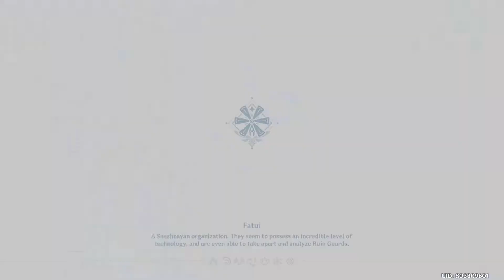Eula & Shenhe Spiral Abyss 2.4 Floor 12 Full Stars Genshin Impact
Spiral Abyss Floor 12 featuring my second account. I wanted to feature this account for a long time but cannot find an opportunity to do so and now with Shenhe's release, I want to show a different gameplay outside of her niche and it really worked well. Compared with my main account, that have broken dps' like Ayaka, Ganyu, and Hu Tao, this only shows that you don't need them to clear the abyss with ease even going as far as making Shenhe a cryo sub dps

Timestamps
0:00 Intro
0:31 Chamber 1
03:13 Chamber 2
05:08 Chamber 3
07:36 Artifacts and build of used characters